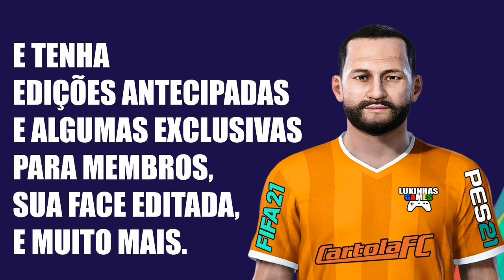FIFA 21 | RAMIRES | RED BULL BRAGANTINO | LOOK ALIKE | HOW TO MAKE | PRO CLUBS | TUTORIAL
Tutorial realista do Eric Ramires jogador do Red Bull Bragantino, ele foi editado no FIFA 21 para reforçar o massa bruta na Sul Americana, Pro Clubs e Modo carreira.